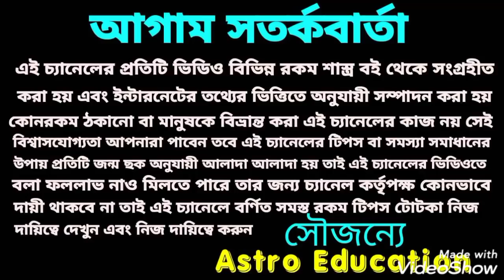1428 ধনু রাশি সুখের পায়রা আসতে চলেছে!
1428 ধনু রাশির সুখের পায়রা আসতে চলেছে এ বিষয় নিয়ে এই ভিডিওতে বিস্তারিত আলোচনা করা হয়েছে ধন্যবাদ!